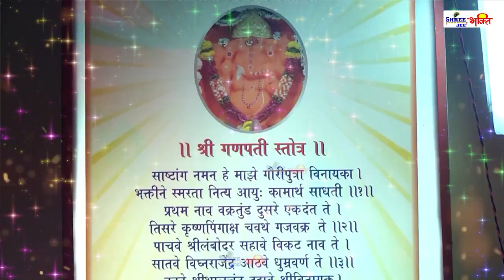गणेश जी के बहुत प्यारे भजन | नॉनस्टॉप गणेश जी के भजन | गणेश कथा 2023 | गणेश वंदना 2023